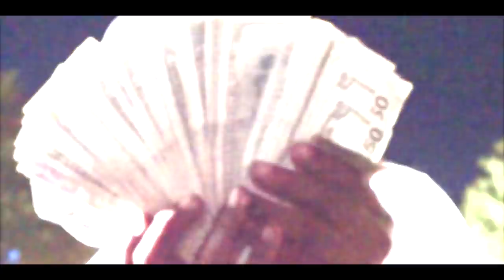Big Webbo x Rio Da Yung OG - 2 Finished (Official Music Video)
The official music video of Big Webbo x Rio Da Yung OG "2 Finished" promoted by 4shoMag.com.